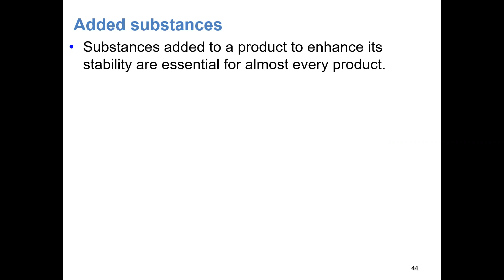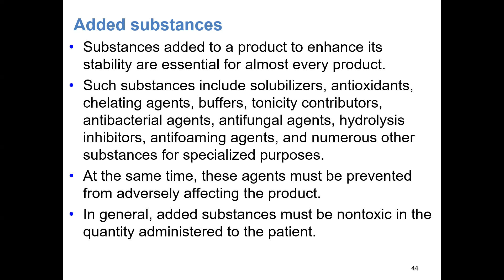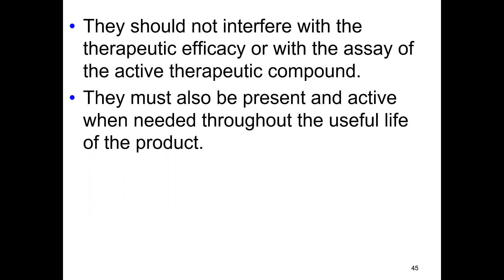Sterile products part Three - Short